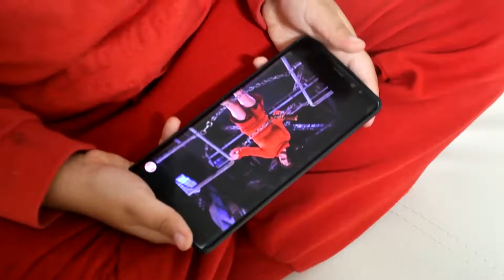Halloween videos | What will you do | if you see ghosts in your home? | Samir vs Ghost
I'm Samir and I love to play and have fun. My favorite thing is to have fun with my family and play with my little brother Ramir. We're always up to something awesome, playing with toys, going outdoors, pretend play and learning about the world around us. Join the fun and become a part of our funny family my friends.